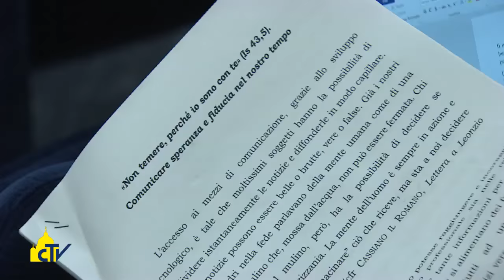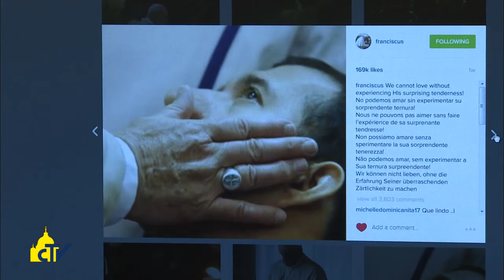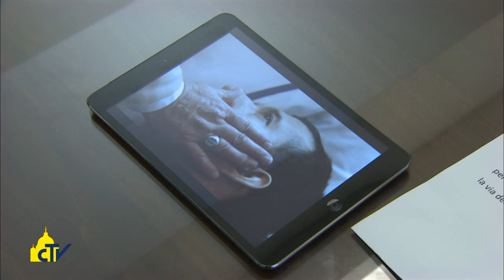Vatican magazine "Gli occhiali della buona notizia" 27-01-2017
Gli occhiali della buona notizia

Nel suo messaggio per la Giornata delle comunicazioni sociali, il Papa invita a “spezzare il circolo vizioso dell’angoscia” che si fissa sulle cattive notizie e a guardare la realtà con fiducia. Monsignor Viganò: “Raccontare il bene per non fare del male il protagonista”.